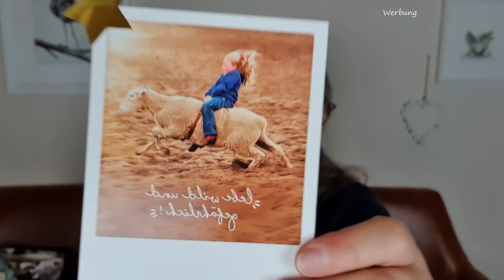#7 LELUgarns Strickpodcast, Streifen-Pulli-Geschichten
Mein Streifenpulli ist fertig und was soll ich sagen. . Na, ihr könntes ja im Video hören, denn es lief mal wieder anders als gedacht. Es gibt Fortschritt beimTuch, dass ich im letzten Video neu begonnen habe. Zu diesem Tuch fehlt mir noch ein Name, vieleicht habt ihr ja eine gute Idee, das wäre schön.
Gemeinsame Strickzeit habe ich auch wieder für euch ab Minute 0:57:00 .
Ich wünsche viel Freude beim Schauen und grüße euch herzlich.
Alles Liebe, Sonja

Im Intro hört ihr jemanden Singen, das ist meine Tochter. Wir hatten viel Spass beim produzieren der "Duschszene" und ich danke ihr besonders nochmal dafür.

Das habe ich im Video vergessen. Melanie hat nun einen tollen neuen Strickpodcast, den ich euch empfehlen kann und sie schreibt sehr schöne Anleitungen wie zum Beispiel die folgende.

- Sockenanleitung für Grüne Socke von Melanie Mielinger  = @melanieknits Instagram und @einfachnurstricken4725 auf YouTube

- Elli von @verStickt und zugeNäht hat mich in ihrem letzen Video an die Aktion Grüne Socke erinnert

- Garn für Streifenpulli: Katinchen Yarn

- Musterideen für Socken in @pinterest gefunden
- Assigned pooling Anleitung, inspiriert von @Dawn Barker